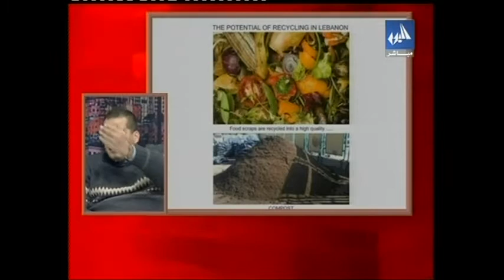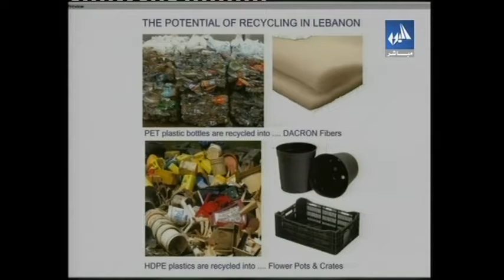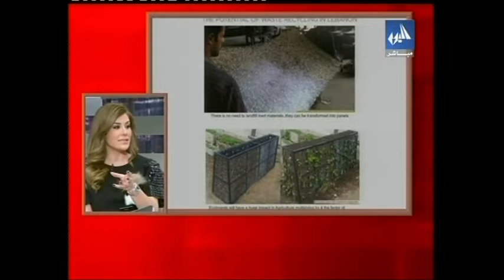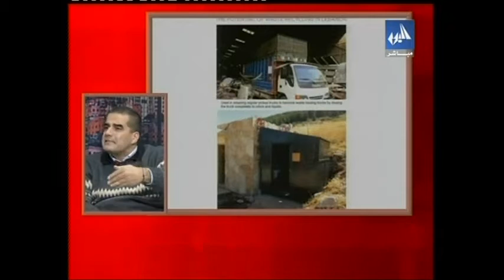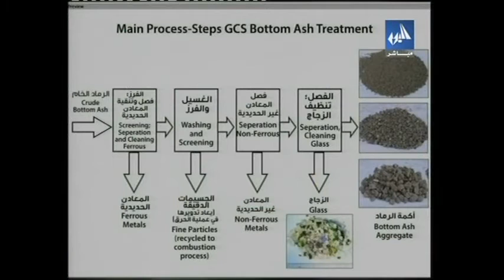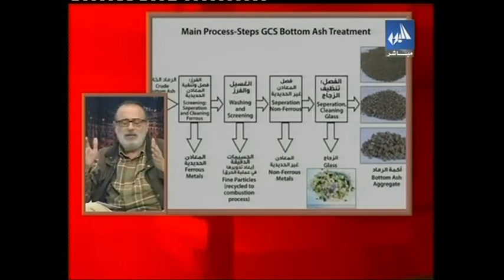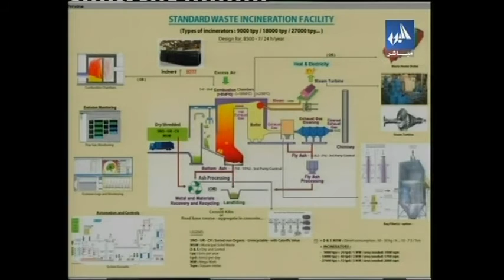Waste Crisis Options - Ouyoun Beirut Jan 19 2016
Interview about Waste Crisis status on Ouyoun Beirut program with Mr. Raja Njeim discussing the options of export of waste, incineration, and other friendlier solutions to deal with the waste crisis in Lebanon.